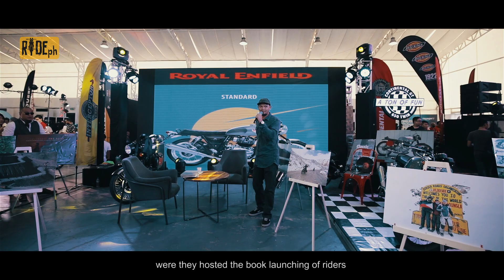The Philippine Moto Heritage Weekend and Distinguished Gentleman's Ride 2019!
We take a look back at the premier vintage and classic motorcycle show in the country! Can't wait for the next edition!